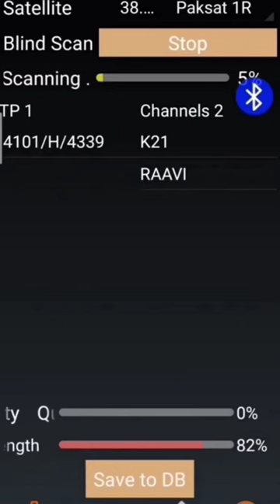Best Satellite Finder App